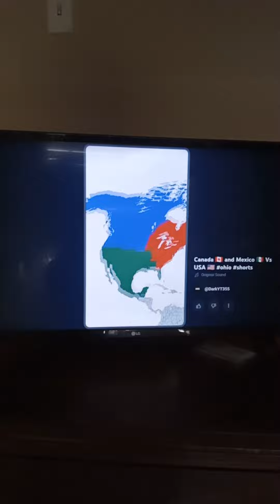Canada 🇨🇦 and Mexico 🇲🇽 VS USA 🇺🇸